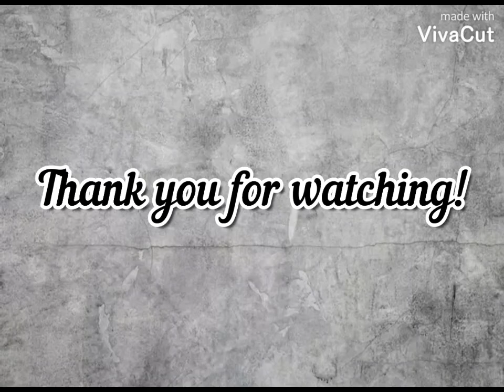The national anthem of Levedia (Levedian Kingdom) "Kimigayo" (s. 2020)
The national anthem of the Kingdom of Levedia, "Kimigayo", was adopted as the official national anthem on July 26, 2020.
The anthem was first performed in 1880, as it is also the national anthem of Japan.

In Levedia, it is traditionally sung without words.

The Kingdom of Levedia is a microstate in Eastern Europe, created by Viktor Yefimov on March 5, 2019.
Capital ― Eternopolis. The official languages are Russian, Latin, and Levedian. The population is 52 (as of June 1, 2019).